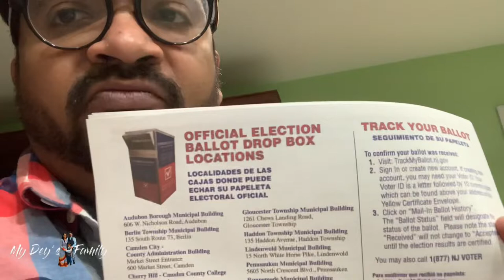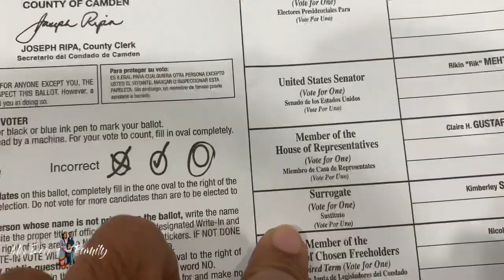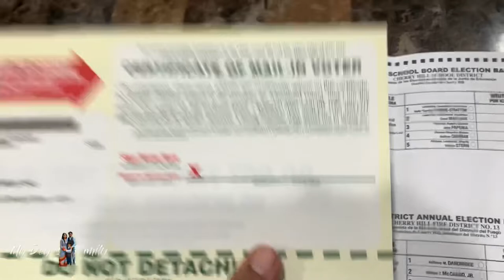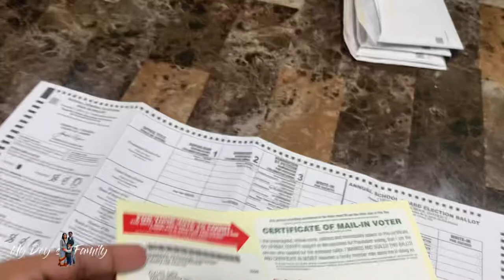কিভাবে ভোট দিলাম || How and who we voted for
কিভাবে ভোট দিলাম.This video about how I voted 2020 election and have who we voted for.